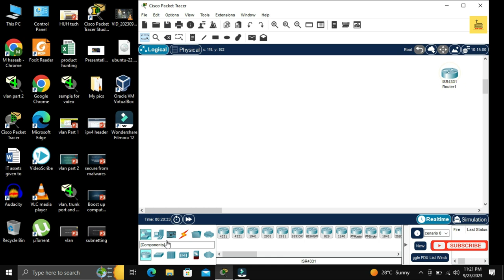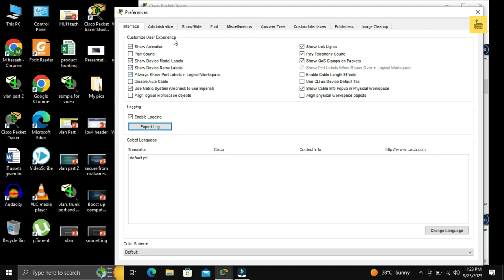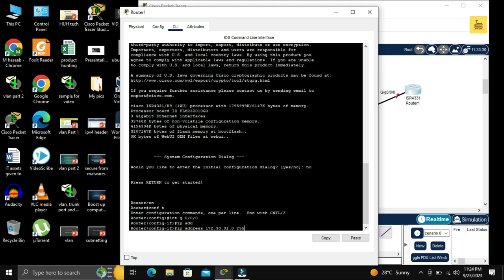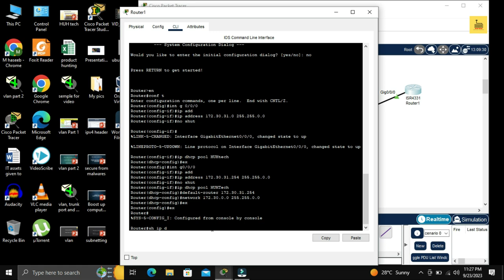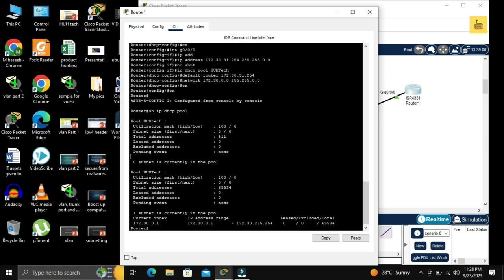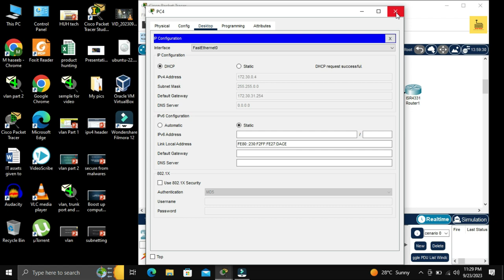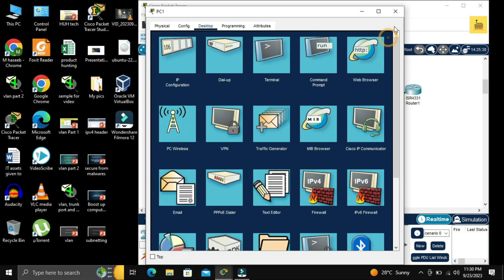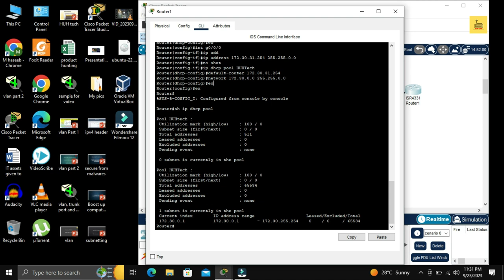How to configure DHCP in Cisco Router | DHCP dhcpserver configure.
Hello Friends.
this is M haseeb ul haq.
HUH Tech is a Technical channel [Related to comuter software and computer hardware issue's solution].
In addition there are full courses in this plateform [linux OS, computer networking etc.]

In this video you will learn how to configure DHCP server in Cisco router.